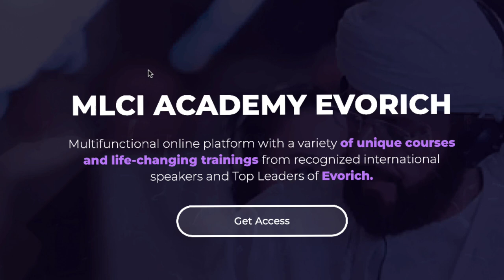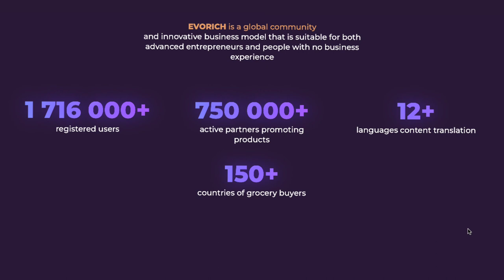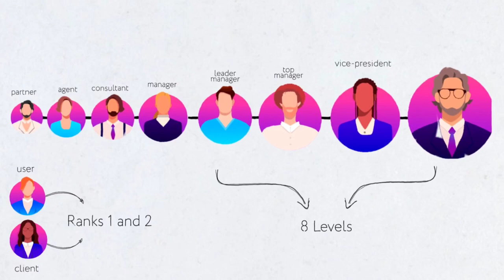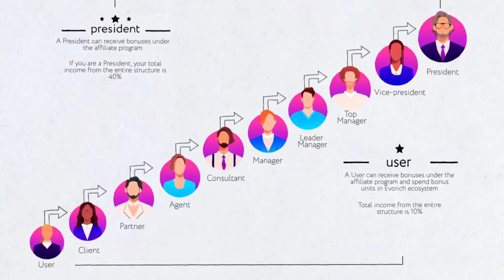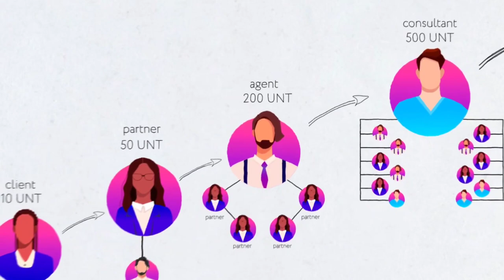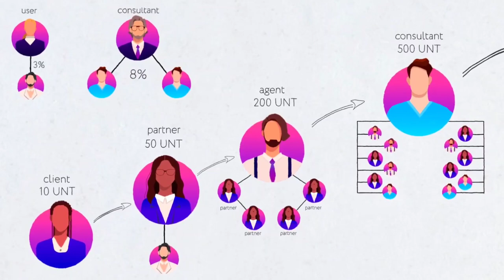MLCI Principal | Evorich Business plan | Income 6करोड़ | multi level crowd investing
MLCI Principal | Evorich Business plan | Income 6करोड़ 11लाख 42हजार 6सौ 57रूपये

MLCI Principal | Income 6.11 करोड़ | mlci business kaise kam karta hai
MLCI Principal | mlci business kaise kam karta hai

multilevel crowd investing
multi level marketing multi or level crowd investing
multi level marketing vs multi level crowd investing
crowd investing,multi level marketing
should i invest in crowd 1
multilevel crowd investing mode
what is multilevel crowd investing
academy of a private investor
how to invest
how to invest in crowdfunding

Evorich Top Leadership Council Members 2023

Evorich me join karne liy
ya
Evoscent me EVSN point lene ke liy abhi tak join nhi hai jald se join karen
ya
new Coming soon project
Global Unit Pay ka FNT ICO buy karne ke liy

Crypto Exchange Registation/ sign up Link
Binance
Gate . io

aap achhe books ka audio sun ka apna life change kar sakte hai 64% ka discount ke sath 199rs me 1sal tak sun payenge jo chahe o books

wcru
wcru new update
wcru price update
wcru updates
wcru latest updates
wcru today news
wcru update
wcru news update
wcru today update
wcru good news
wcru weekly update
wcru latest update
new updates wcru
wcru new updates
wcru coin updated
cru price update
wcru new today update
wcru today new update
wcru investor update
wcru sell open update
wcru coin
wcru cru new update today